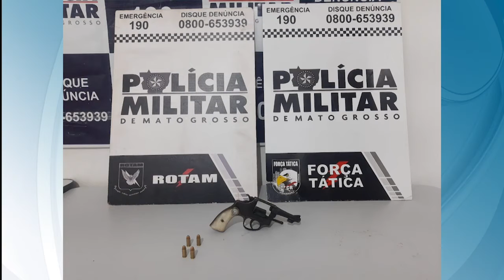LINK GIRO DE REPORTAGENS DIRETO DA REDAÇÃO COM LUCAS FERRAZ NA RECORD